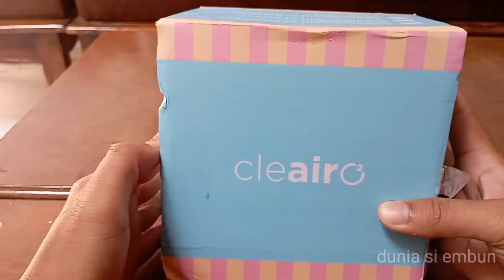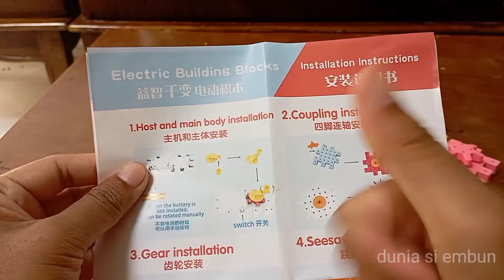merakit mainan kincir angin